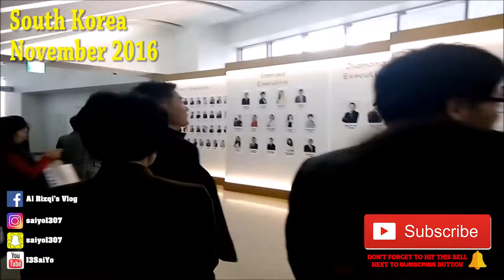My Vlog in Seoul and Jeju Island, South Korea | November 2016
Due to some problem that I have to finish this week, I'm not able to post daily motivational or inspiration vlogs. So I decide to post vlogs about my previous journeys and one minute videos for this week. Sorry for this inconvenience. However, I do still hope you would enjoy the video. Thanks!

Hi guys!
I am Al Rizqi. I'm from Indonesia!
I'm currently working as an Entrepreneur. In the free time, I make Daily Motivations in the hope of spreading and inspiring all the people in the world. That's why I use English as the language of my channel although English is not my native language.
Anyway, I make this Channel not to make fans but to make friends. So please let's be friend!

PS:
You can privately message me through my e-mail as follows:

If you like my videos, please click like.